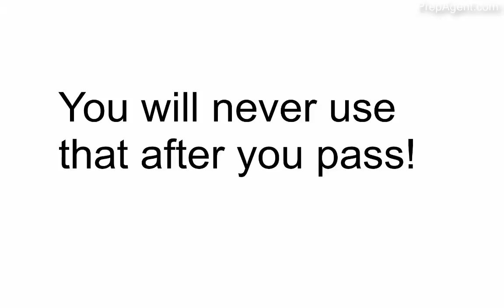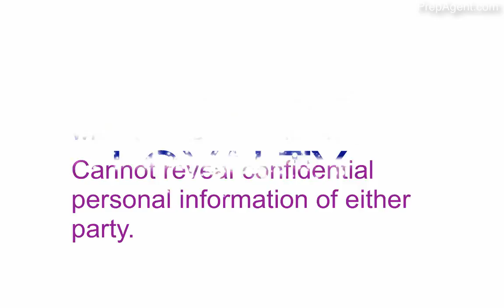Dual Agency - Pass the real estate exam!